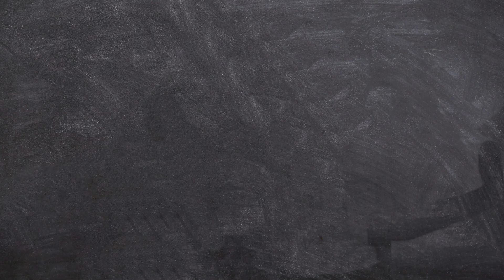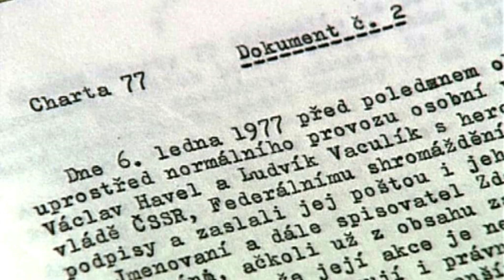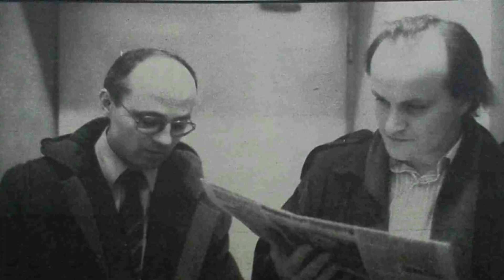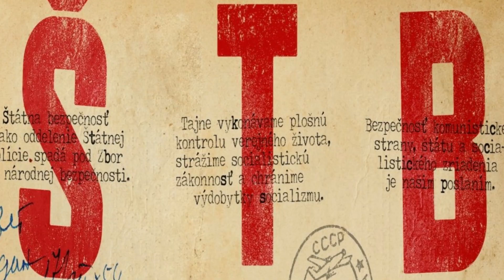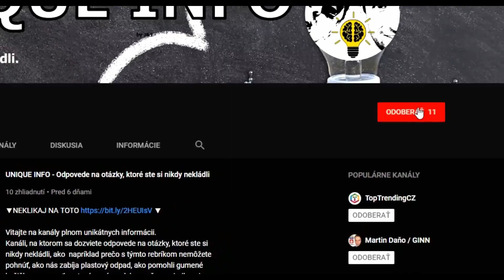30 faktov o Nežnej revolúcii, ktoré ste (možno) nevedeli - UNIKÁTNE INFORMÁCIE ep. 29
30 vecí ktoré ste (možno) nevedeli o nežnej revolúcii.

Rok 1989 priniesol národom v Československu, ako aj miliónom ďalších ľudí v strednej a východnej Európe, slobodu, demokraciu a obnovenie ľudských práv. Pri príležitosti 30 výročia Nežnej revolúciu vám prinášame dnešné video v ktorom sa dozviete 30 faktov o nežnej revolúcii, ktoré ste možno nevedeli.